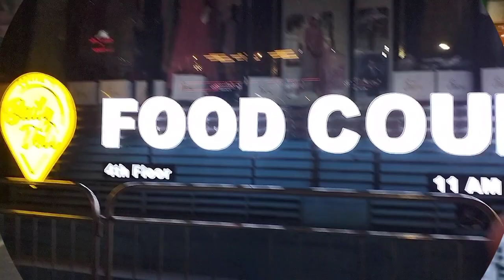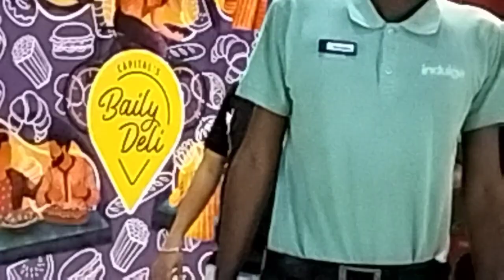আলহামদুলিল্লাহ ঈদের ৩য় দিনে বাচ্চাদের নিয়ে ঘুরা ঘুরি আর জমিয়ে আড্ডা 💞|Rahana vlog's BD